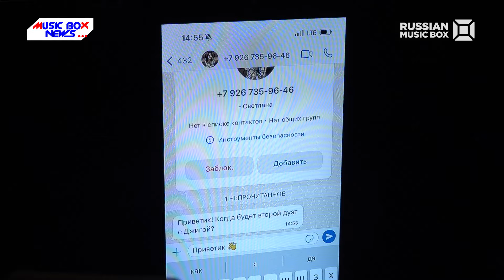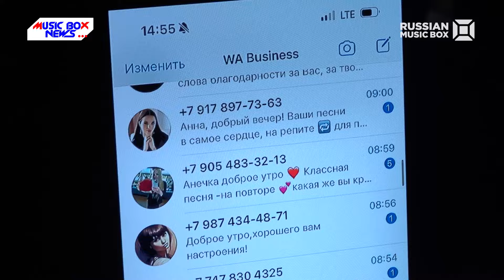Анна Седокова звонит своим слушателям! Вот это да!